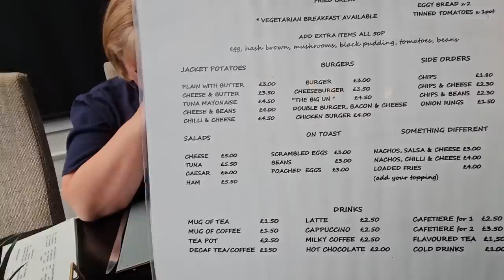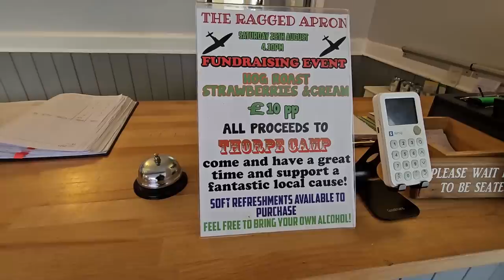Unbelievable Body Transformation Eating Fry Ups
We take our daughter Tracey down to the Ragged Apron Cafe and bump into Lee  who has undergone a body transformation eating fry up's. Let's see what Tracey thinks of the food and prices at the Ragged Apron Cafe in Woodhall Spa.

8" silicone cake tins

2 pack air fryer racks